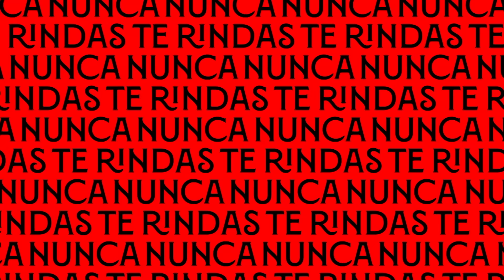Buenas sensaciones tras golear al Granada CF en Nervión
🗣️ Declaraciones pospartido tras el Sevilla FC - Granada CF de Liga.